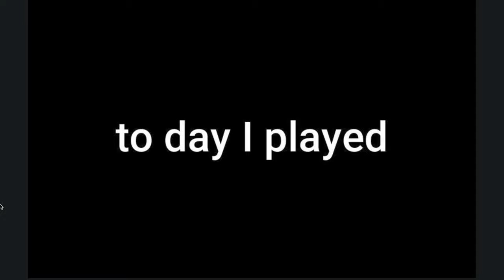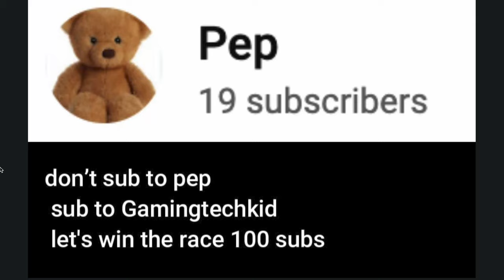growing up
watch till the end and sub pls if you hate Jake moulden (pep)